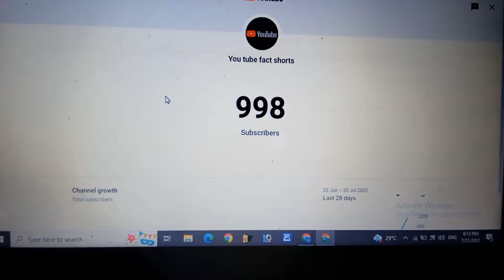i have completely 1k subscribe🤔🤔🤔